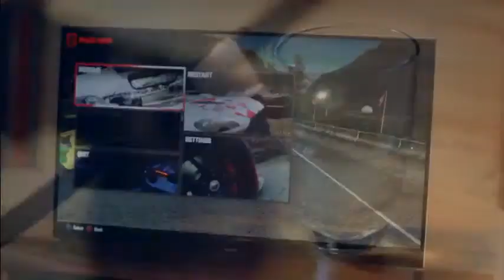Судный день 2.19: уличная магия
Наша еженедельная подкаст-программа снова в эфире. Мы обсуждаем новую игру Hyrule Warriors, действие которой разворачивается во вселенной The Legend of Zelda, разбираем оценки Destiny, смартфоны Sony и выступаем против сюжета в онлайновых играх.

Над выпуском работали: Виталий Казунов, Михаил Шкредов и Антон Запольский-Довнар.

    00:30 - что такое Hyrule Warriors, почему магия Nintendo на этот раз не сработала;
    06:00 - Watch Dogs выходит на Wii U в тот же день, когда Grand Theft Auto V выходит на PS4 и Xbox One;
    09:20 - релиз PC-версии Grand Theft Auto V состоится в январе 2015 года,
    13:10 - The Vanishing of Ethan Carter еще даже не разрабатывается для PS4;
    14:50 - Microsoft купила Minecraft за 2,5 млрд. долларов;
    17:50 - оценки Destiny, для кого игра предназначена;
    21:50 - почему сюжет мешает онлайновым играм;
    27:20 - Battlefield: Hardline и инновации;
    30:00 - переиздание трилогии Xenosaga: чем выделялась серия, вспоминаем, Xenogears;
    33:30 - трилогия Final Fantasy XIII появится на PС в Steam и прочие анонсы от Square Enix;
    38:50 - уличная магия Electronic Arts: iPhone 6 по мощности не уступает современным консолям;
    42:40 - PS4 опять лучше продается чем Xbox One: успехи подразделения PlayStation на фоне колоссальных убытков самой Sony;
    44:50 - почему Sony не везет со смартфонами;
    48:40 - на смартфонах Sony можно будет удаленно играть на PS4;
    50:10 - повлияют ли неудачи остальных подразделений Sony на обеспечение PlayStation: почему нельзя расслабляться.